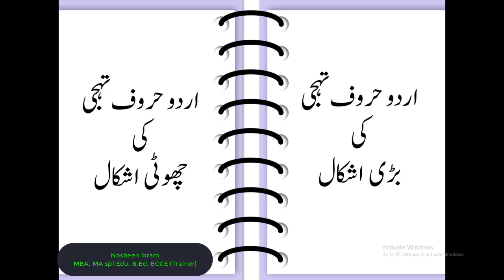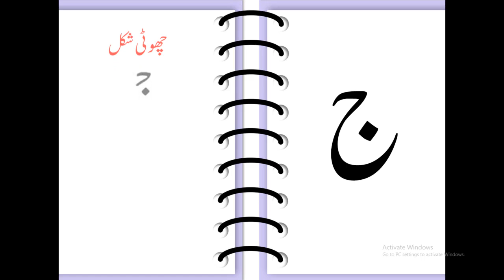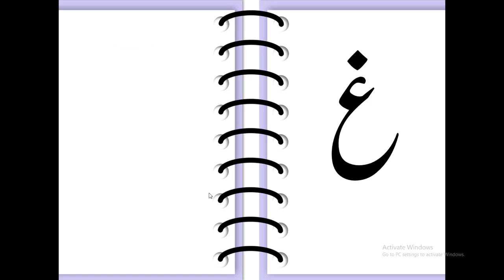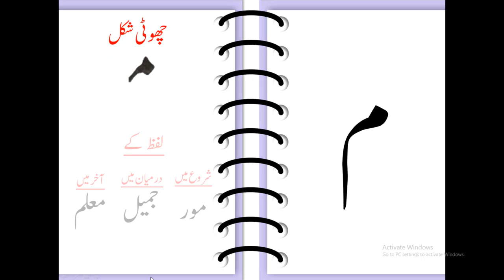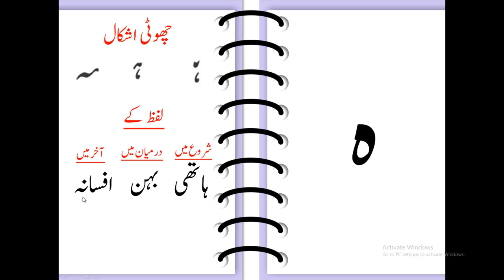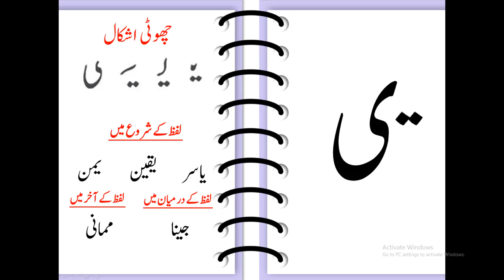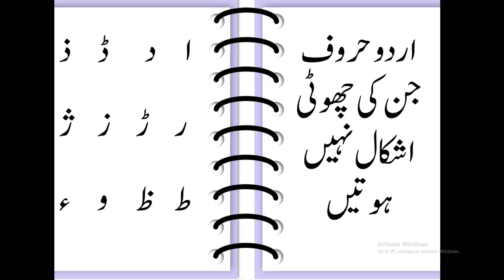urdu harrof ki choti ashkal urdu haroof ki adhi or puri shakal half & full shape of urdu letters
This video is about half & full shape of urdu letters. In urdu some Letters have more than one small shape but mostly in teaching learning process only one shape is being taught to student. In this video I have tried to show all the possible shapes of urdu letters so you can easily teach urdu haroof ki choti ashkal to your children/students.

for customized worksheets and resource material contact on my Gmail